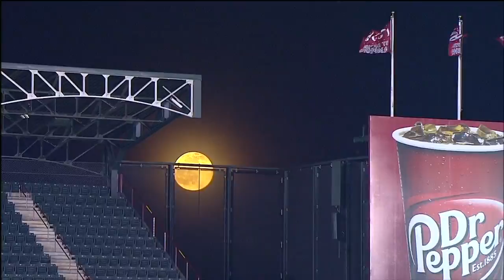CHA AT TEX - June 03, 2015